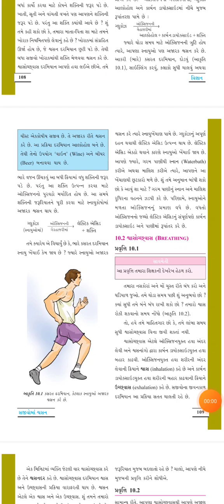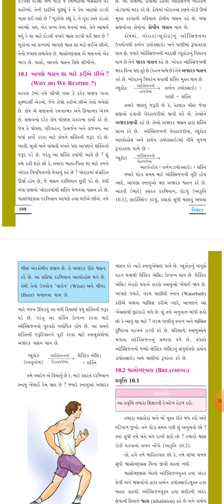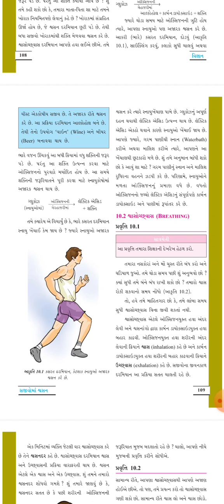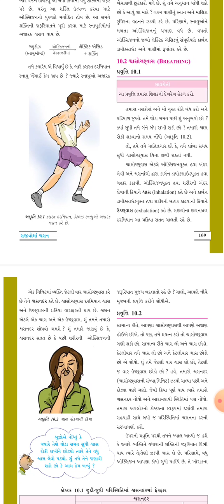ધોરણ‌ 7 - વિજ્ઞાન અને ટૅકનોલોજી